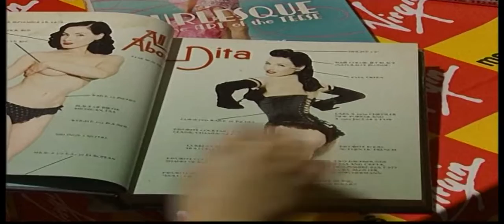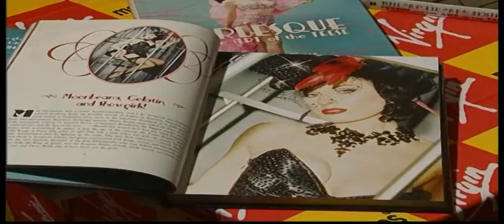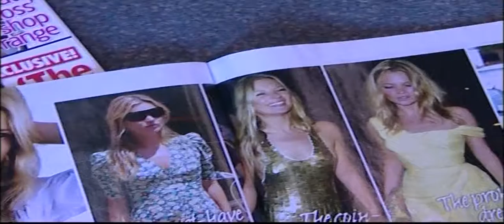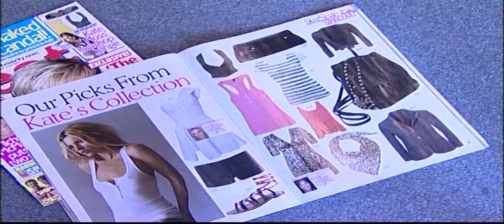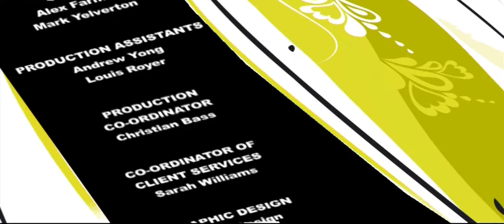Karl Lagerfeld, Balmain, Sonia Rykiel, Pucci, Kenneth Cole | Ep 17 | Hollywood At Its Best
Episode 17

Karl Lagerfeld I Balmain I Sonia Rykiel I Pucci I Kenneth Cole

Karl Lagerfeld :- Widely recognized as one of the most influential names in the fashion industry, not only for his sought after designs but for being credited with helping to launch the careers of supermodels such as Linda Evangelista and Christi Turlington.

Balmain :- The house of Balmain was established by one of the most elegant and sophisticated men around, Pierre Balmain, in 1945. His background in architecture was a big influence in his designs, and was once quoted as saying dressmaking is the architecture of movement.

Sonia Rykiel :- Dubbed the Queen of Knitwear, legendary French designer Sonia Rykiel has become a household name, epitomizing Parisian style. Having founded her label in 1968, she reinvented the pullover, making it her signature creation.

Pucci :- For its legendary use of geometric patterns and vibrant colors, the Italian house of Pucci has become known and loved all across the globe. The label was introduced to the fashion world by Emilio Pucci, around the time of World War II.

Kenneth Cole :- Having received worldwide attention for his ad campaigns, and gaining a legendary image for his fashion and trends, American designer Cole began his fashion house, Kenneth Cole Productions, in 1982, selling a ridiculous forty thousand pairs of shoes in just two days!